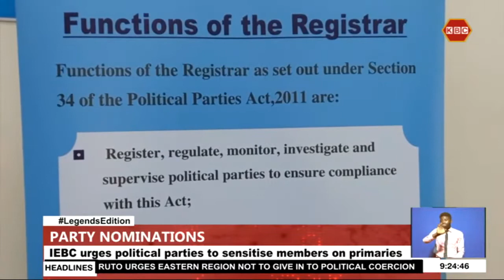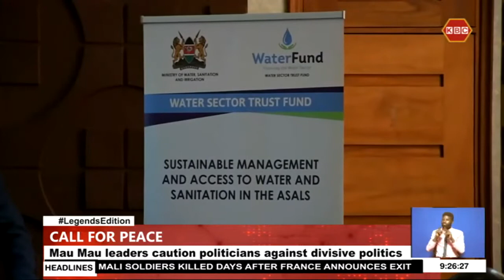IEBC urges political parties to sensitize members on primaries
Lack of transparency in the management of political party registries has been identified as a big challenge to party nominations. This results into poor disputes solving mechanisms in political parties especially during nominations. Political parties have been urged to embrace dialogue and negotiations to ensure individuals are not locked out of the nomination exercise and that the membership list is submitted on time.This stories and more in our county news round up.